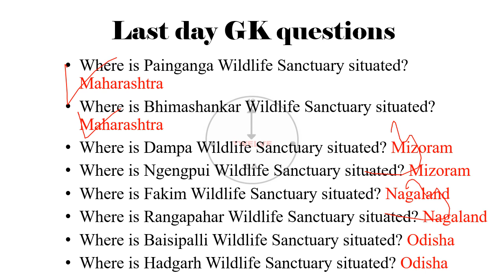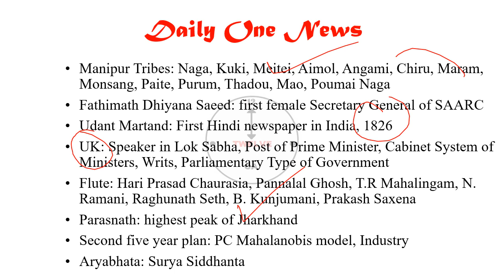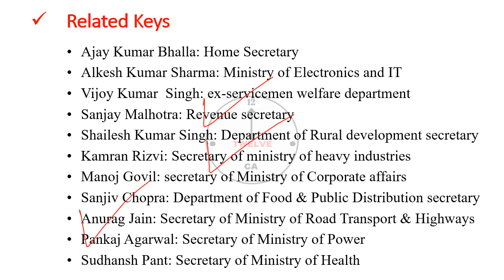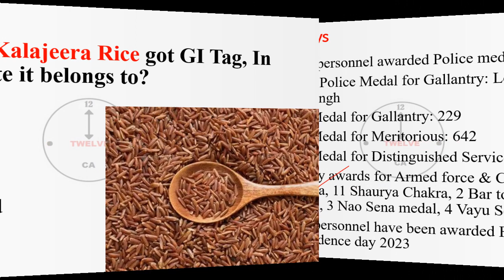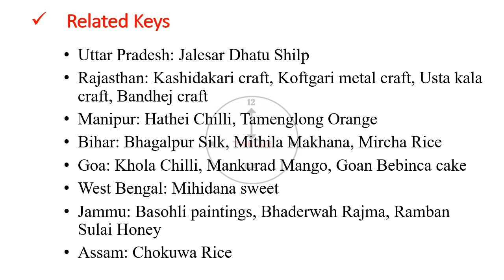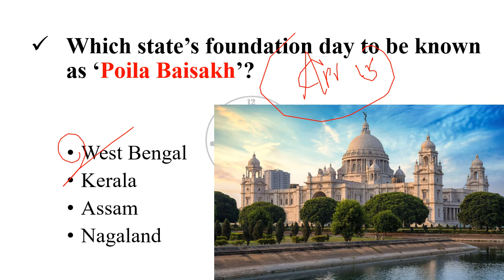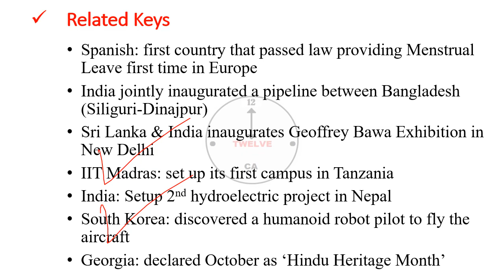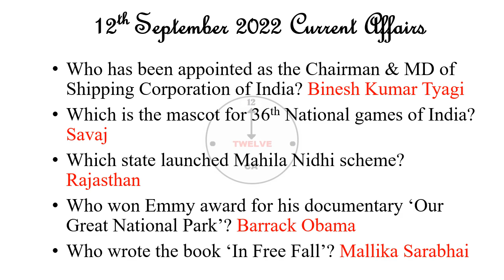12 September 2023 Current Affairs in English | Current Affairs Today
12 September 2023 Current Affairs in English | Current Affairs Today | Current Affairs 2023

2022 current affairs english